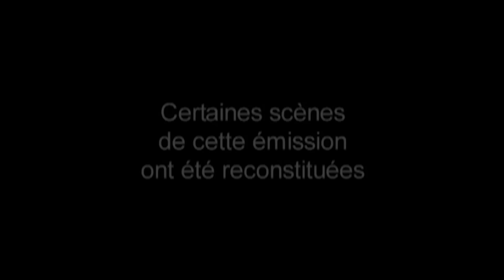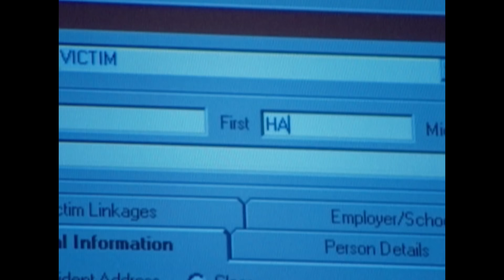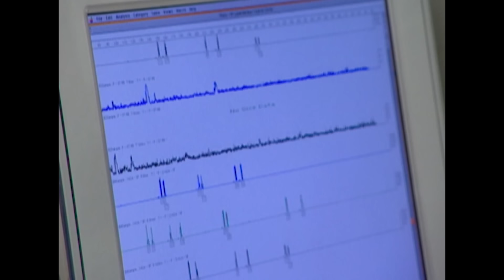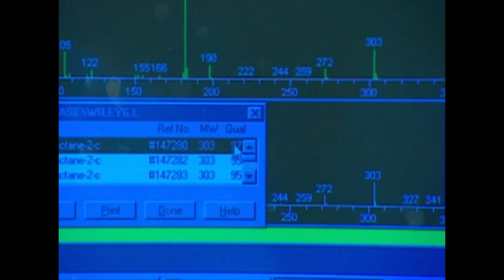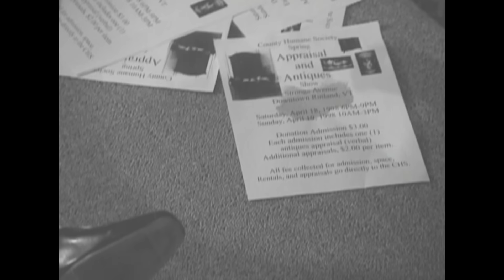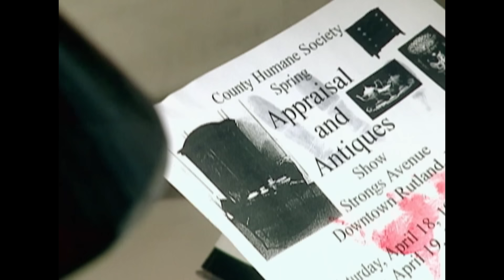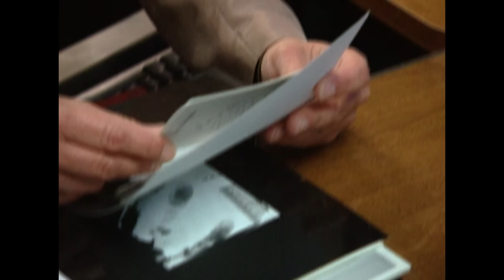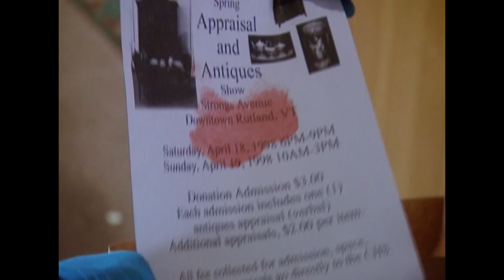Féminicide À New York : Le Meurtre Atroce De Tammy Lynn | Nouveaux Détectives | True Crime Stories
Dans une petite ville près de New York, une femme disparaît. Sa famille et les enquêteurs ignore si elle ne reviendra jamais. Au lever du jour dans un motel de Nouvelle-Angleterre, on découvre la victime d'un meurtre atroce qui défie l'entendement.

Série: Les Nouveaux Détectives, Tuer le temps